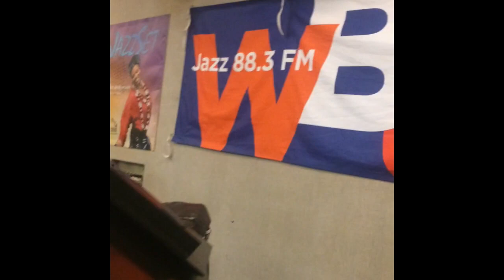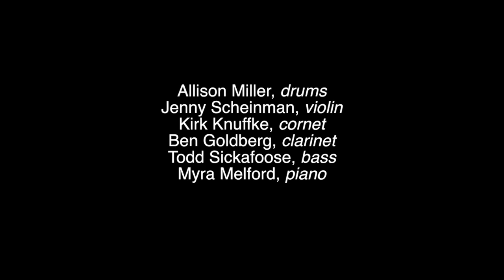Allison Miller's Boom Tic Boom - Shimmer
performing live on WBGO's The Checkout

Allison Miller, drums
Jenny Scheinman, violin
Kirk Knuffke, cornet
Ben Goldberg, clarinet
Todd Sickafoose, bass
Myra Melford, piano